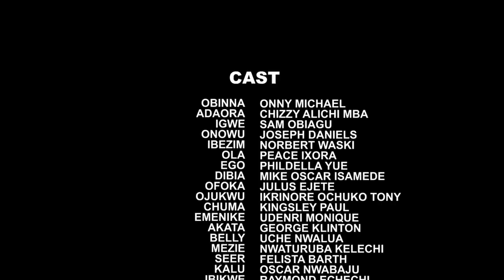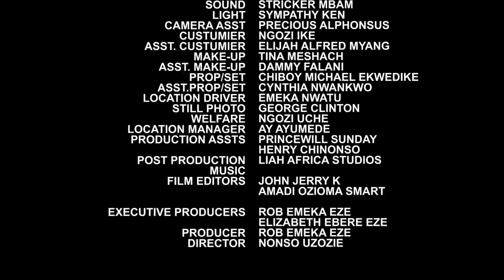She Met The Prince On Her Way Frm D Farm But Never Knew She Will Be His Chosen Bride - Chizzy & Onny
MOVIE TITTLE:::
YEAR::2022